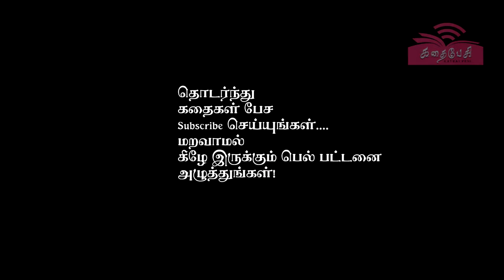veerayuga naayagan velpaari (video 11)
velpari audio book